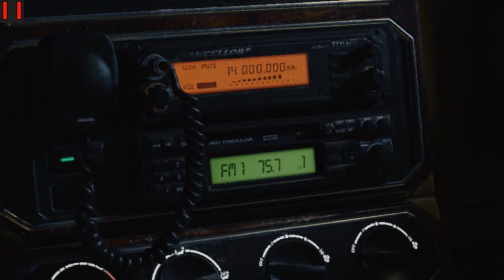Devil May Cry 5 (AMD A6, Radeon R4 Graphics) Low End PC (512MB)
Devil May Cry 5 (AMD A6, Radeon R4 Gaphics) Low End PC (512MB)

FPS While Recording: 10-18
FPS While Not Recording: 18-22

Devil May Cry 5 Minimum Requirements

CPU: Intel® Core™ i5-4460, AMD FX™-6300, or better
CPU SPEED: Info
RAM: 8 GB
OS: WINDOWS® 7, 8.1, 10 (64-BIT Required)
VIDEO CARD: NVIDIA® GeForce® GTX 760 or AMD Radeon™ R7 260x with 2GB Video RAM, or better
PIXEL SHADER: 5.0
VERTEX SHADER: 5.0
FREE DISK SPACE: 35 GB
DEDICATED VIDEO RAM: 2048 MB

(PC Specs)

8GB RAM
120GB SSD